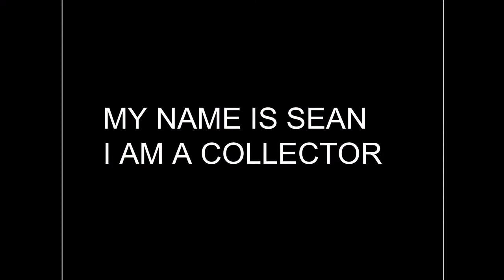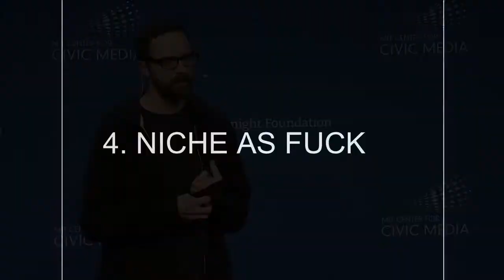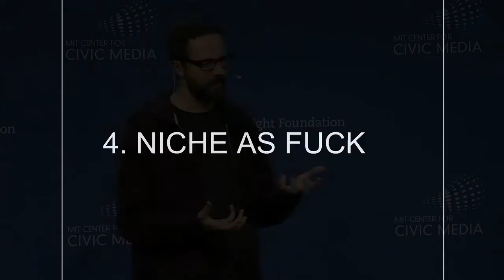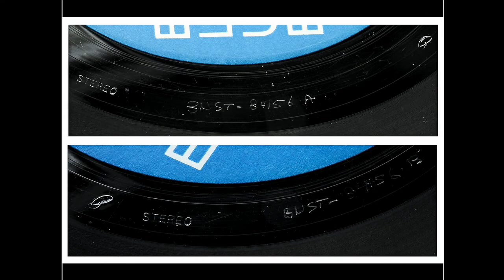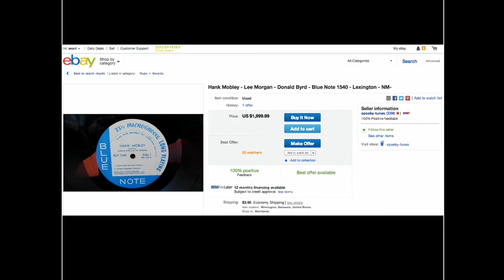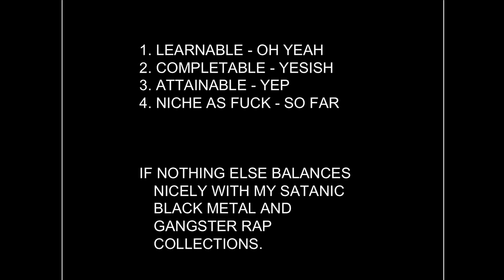Sean Bonner on the thrill of the hunt for learning about finding new stuff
From the ignite sessions at the 2014 Civic Media Conference.